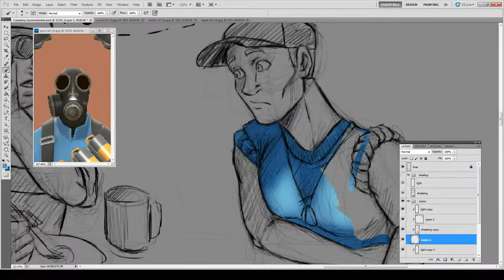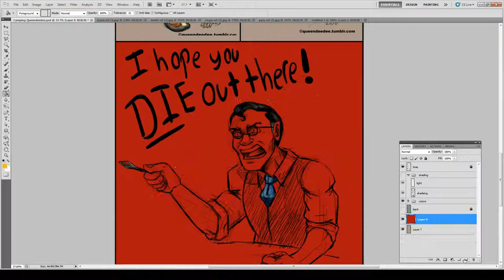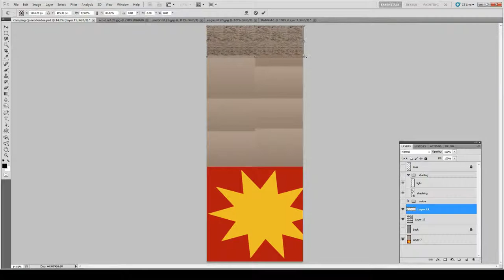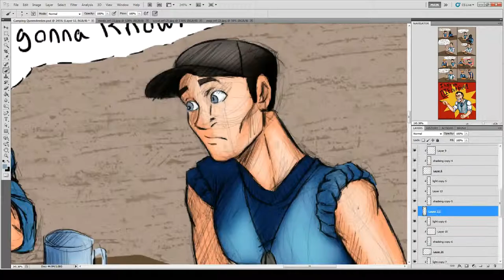Camping Team Fortress 2 Speed Paint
Olivia did a comic kind of deal recreating a scene from American Dad. I thought it was funny and I tried to color it.

Oh boy, I think I failed a lot...I really should focus better.

It has been a while since I did tf2 art, I really need to remedy that but man its hard to work on tf2 art when the looming portfolio is over my head and the need to work on things and make some stable money...you know commissions are open